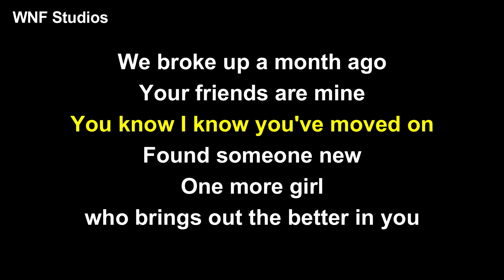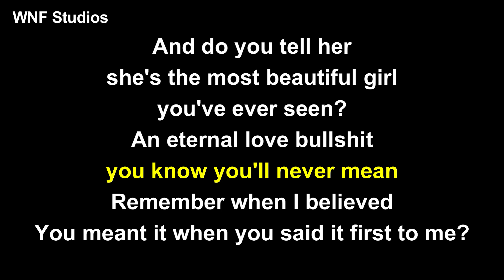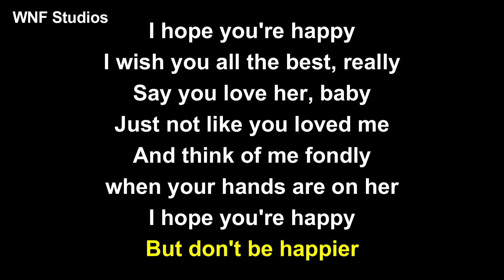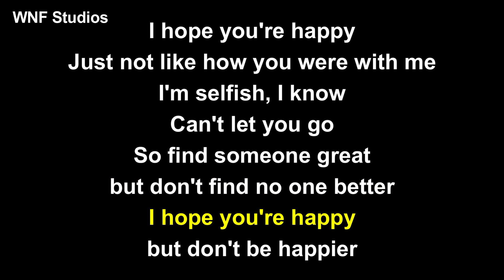Olivia Rodrigo - Happier Karaoke Piano & Strings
And now I'm picking her apart
Like cutting her down will make you miss my wretched heart